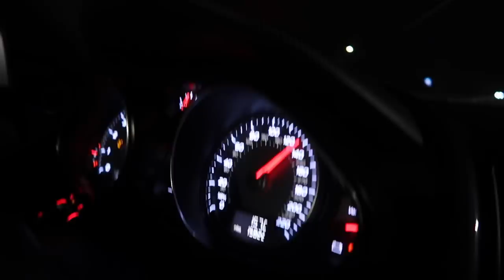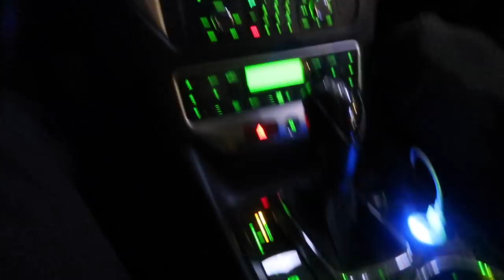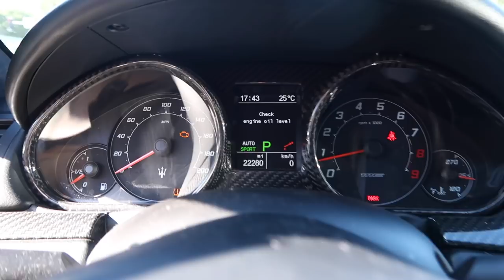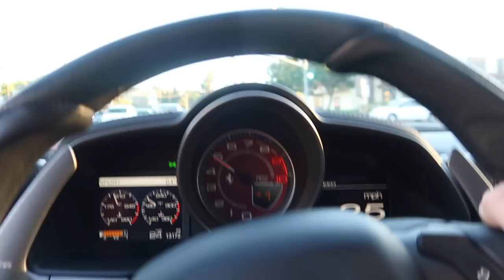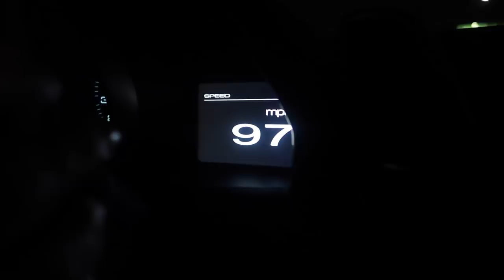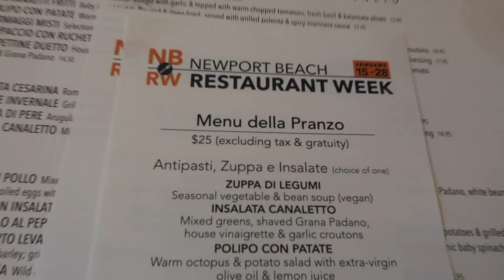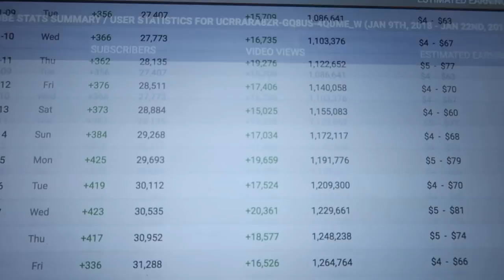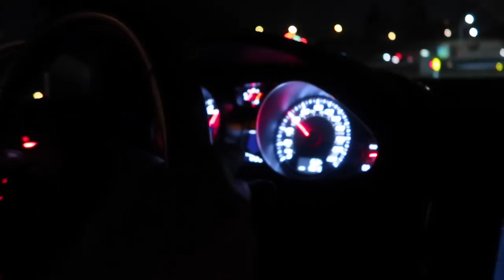I'm Moving? New House, Supercars And A Week In LA (Vlog)